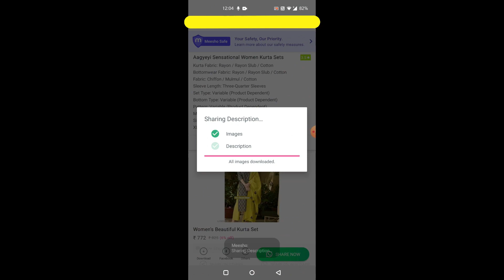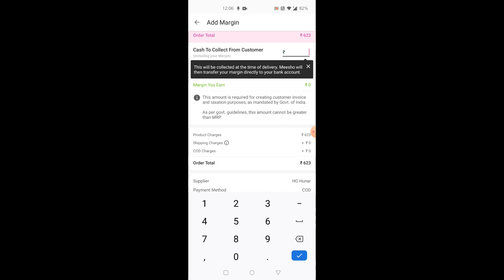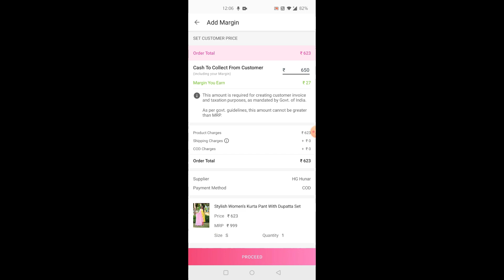meesho Kurta set Haul | Festive kurta set Haul | Meesho Kurta Set Under 800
Product Codes:
1)indigo kurta sets : s- 8571094
2)maroon Sharara set : s- 8571089
3)Bhandhni kurta set : S- 5492575
4)Alena kurta sets: S- 5018701

Hello friends, 💗💗💗💗

🌈Welcome to TheYana Patel channel🌈.

Today's video about " 🎁meesho Kurta set Haul | meesho Haul | Festive kurta set Haul | Meesho Kurta Set Under 800  "

🎁Myntra Kurti Haul | MYNTRA SALE HAUL | Myntra Online Kurti Shopping | Myntra Sale 2020

meesho haul
meesho maxi dress haul
meesho haul
Meesho Kurta palazzo sets
most affordable meesho kurta sets
latest designer embroidered kurti
partywear/festivewear/casualwear
anarkali kurta haul
affordable kurti
party gowns/dresses
tryonhaul
meesho kurta sets haul
under 700
flipkart kurti haul
summer special collection
ethnic wear lookbook
latest collection haul
cotton suits
festive special
best for office/dailywear
meesho shopping
cheapest haul
myntra/flipkart haul
kurti lookbook